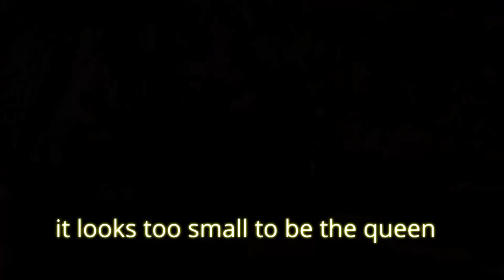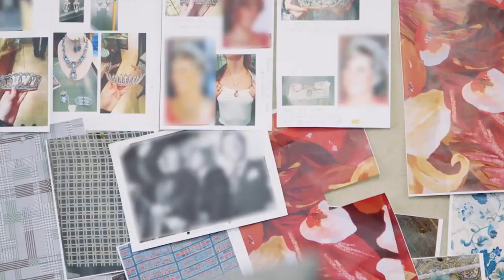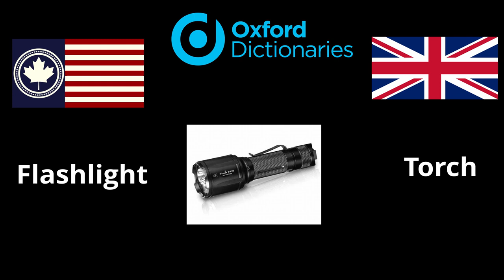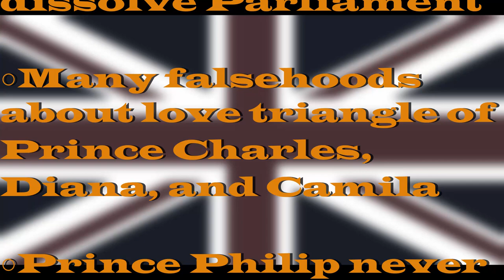How the Crown portrayed Michael Fagan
The Crown has become an international hit, and will only become more popular in subsequent seasons. But is it Historically accurate? This video focuses on Michael Fagan's Infamous break-in into Buckingham Palace.

Follow on Twitter: @PikeYTOfficial

Recommended Books:
The Crown Dissected
Alice: Princess Andrew of Greece
Elizabeth the Queen: The Life of a Modern Monarch
Diana: Her True Story - In her own Words

Abridged Script:
Netflix’s “The Crown” has become one of the most popular television dramas over the past few years. Its success has reached beyond the borders of its London setting, winning the hearts of an international audience. Not since Game of Thrones has a show become such an international hit. It has brilliant acting, captivating writing, and gorgeous set and costume design. But does it have historical accuracy? The short answer is no, particularly in regards to Season 4. For the sake of brevity, let’s just look at the story of Michael Fagan. -

In the show, Fagan is introduced as a painter who is struggling to find work and was just abandoned by his wife and kids. Frustrated with the poor social support from the government, he meets with Richard Hastings, his Member of Parliament. Fagan expresses his complaints about Prime Minister Margret Thatcher, his disappointment with the social systems he has to work with, and that the money spent on the Falkland would be better spent domestically. The conversation is ultimately unproductive and at the end,
MP Hastings sarcastically recommends that Fagan seek an audience with the queen to express political frustrations. With this idea planted in his head, Fagan breaks into Buckingham Palace. Due to dumb luck and faulty security, he is able to spend quite a bit of time in the palace. He doesn’t leave until being spotted by a maid.
After more frustrations with the social system, and after seeing Margret Thatcher being celebrated as a hero for the victory of the Falklands, he decides to break into the Queen’s palace again. And again due to luck and security incompetence, his intrusion goes unnoticed. This time, he does get an audience with the queen. After both calm down at the sight of each other, Fagan begins to express his disdain for Thatcher.
He highlights that Thatcher has made life difficult for a tradesman like himself, and the government's social support systems have been defunded to the point of being ineffective.
He goes on to express that the victory in Falklands is an expensive symbolic victory that really doesn't benefit the everyday British citizen. He even goes as far to say that the Queen herself should be wary of Thatcher, as this Prime Minister is the type of person that would overtake the duties of Head of State. The Queen is quite responsive and empathetic to Fagan’s complaints, and they even shake hands as the police arrive to remove him. Later in the episode, the Queen advocates for Fagan’s concerns in one of her meetings with Thatcher. This makes for an inspiring story, that an ordinary person who is down on their luck can reach the ears of the most powerful people in their nation. The only problem is, most of this story isn’t true.

Richard Hastings, the MP that Fagan meets within the show, is entirely fictional. Fagan’s real MP was John Grant who never spoke with Fagan. Making this entire scene a work of fiction. The real-life Fagan had serious problems with mental health, alcoholism, and heroin use. The show is correct in that Fagan’s wife and kids had just left him before the break-ins.
But this abandonment did not inspire political engagement for the real-life Fagan, instead, it caused a severe mental breakdown on a man who already needed psychiatric help.
The show does address Fagan’s mental health but falsely brushes it off as a misdiagnosis. The real-life Fagan gives inconsistent reasons as to why he broke in. About a year after the break-in, Fagan recounts that at times he was delirious and even unsure if he was even actually in the Queen's bedroom. Ten years later in an interview with BBC Radio, Fagan speaks with certainty that he was in the Queen's Bedroom, and even provides his motive was that he blamed the...

Ronald Reagan Presidential Library